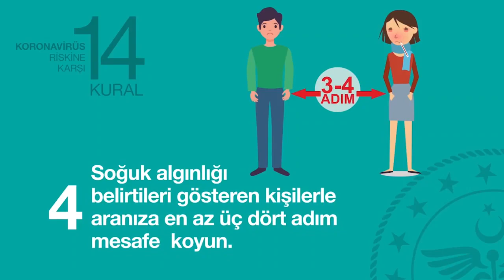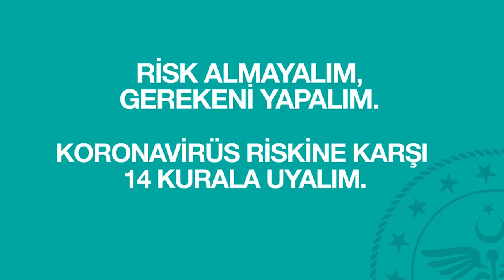Koronavirüs’ten korunmak için 14kural - Bandırma Onyedi Eylül Üniversitesi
Bu bilgilendirme videomuzda sizler, Koronavirüs`ten korunmak için gerek 14 kural hakkında bilgi edine biliceksiniz.